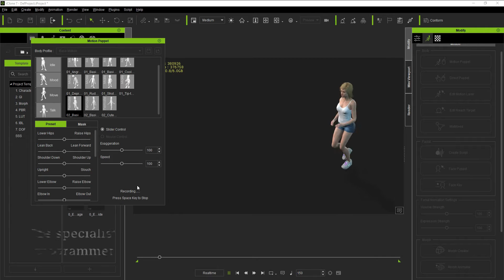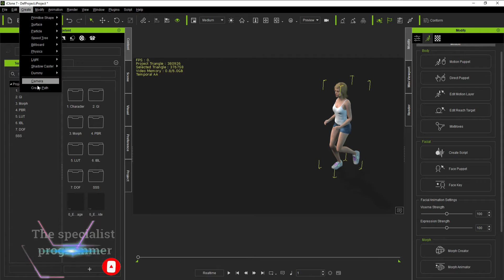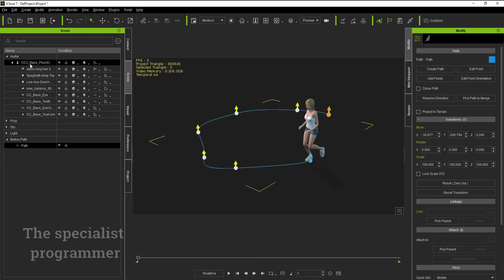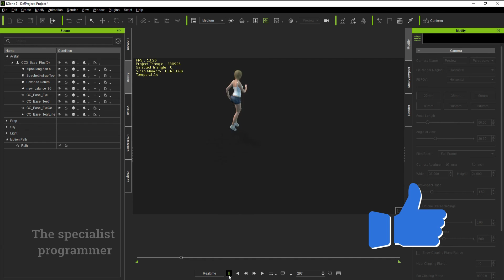Path follow run animation iClone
iClone Motion Paths
Follow path walk animation for beginners Tutorial (IClone 7)
Iclone 7 Motion Path Tutorial: Smart Way To Make Character Follow The Path

3ds max tutorial beginner tutorial beginner tutorial   procedural The specialist programmer
The SP